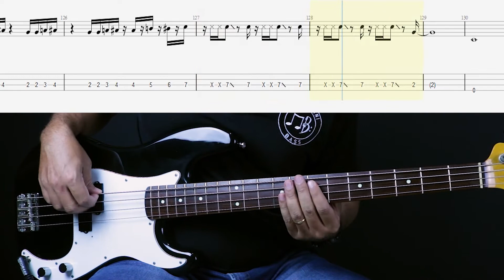WHAT IS HIP - BASS COVER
Vou lançar um desfio para você!
Se você conseguir tocar este cover perfeitamente e enviar seu vídeo para mim tocando, você ganhará o meu CURSO DE BAIXO ELÉTRICO - DESCOMPLICANDO OS MODOS GREGOS!
Este é um incentivo para você não parar no meio do caminho e ir até o fim!

Valeu!!